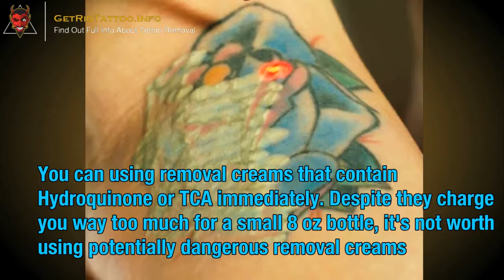Cost For Tattoo Removal – Everything you must to learn about tattoo remove.